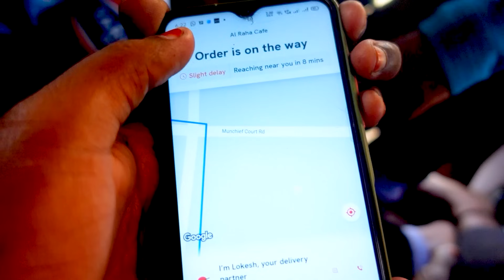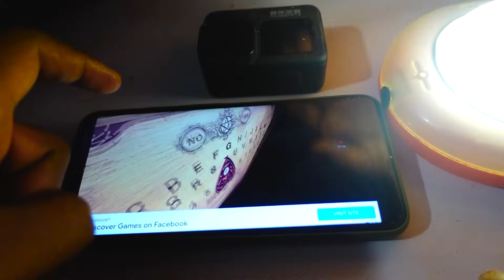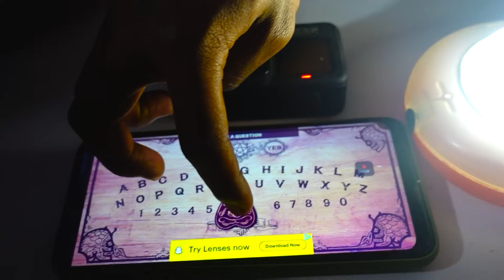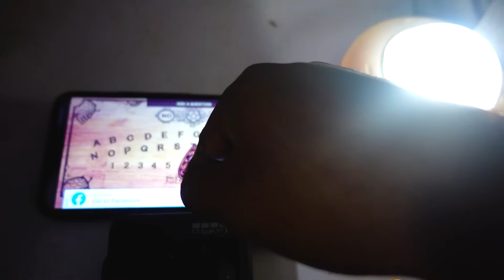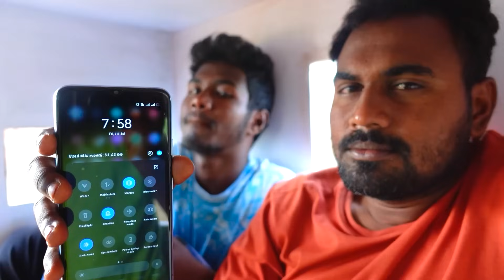Living 24 Hours Straight In A World's Tiniest House | Mad Brothers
If you think you can do this entire day challenge, watch us do it first!

Here's our super crazy 24 hours challenge to see if we can survive in the world's tiniest house.

You all get ready! Watch the insane group challenge on Mad Brothers.